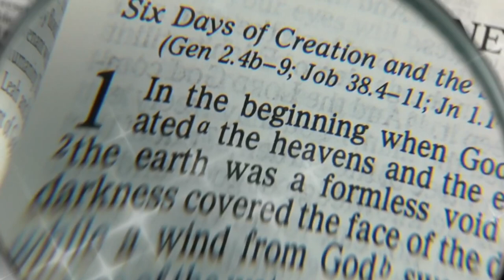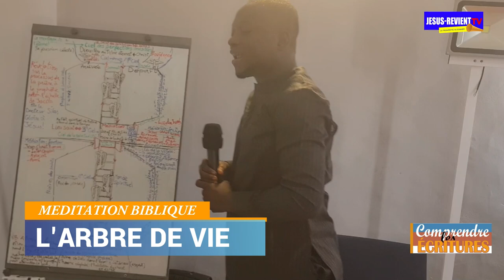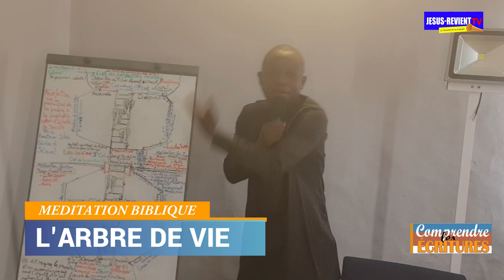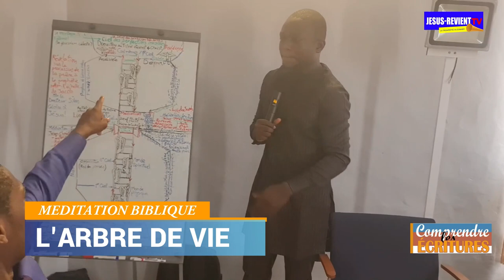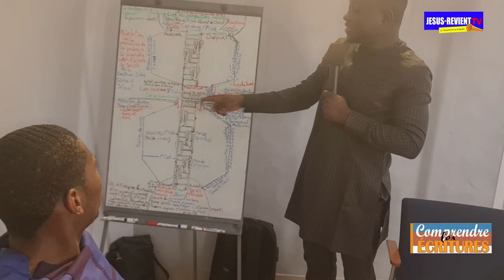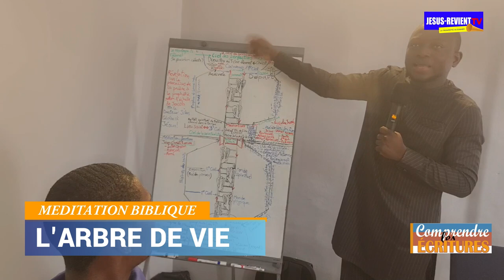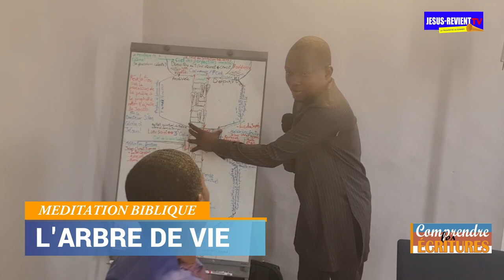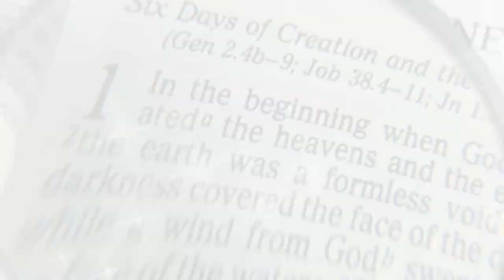📕MÉDITATION_ LUC 19:10/LE FILS DE L'HOMME EST VENU CHERCHER ET SAUVER CE QUI ÉTAIT PERDU/ DR. SILAS